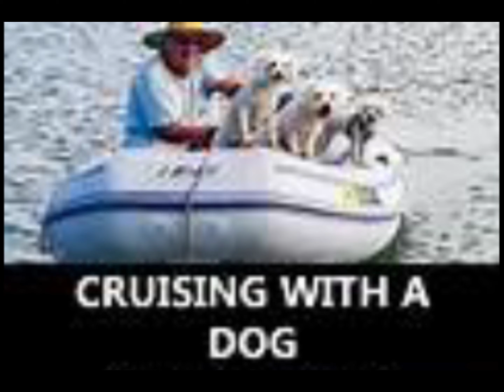Our Pooch Pack #34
Our Pooch Pack Episode #34. Dealing with salt water crocodiles